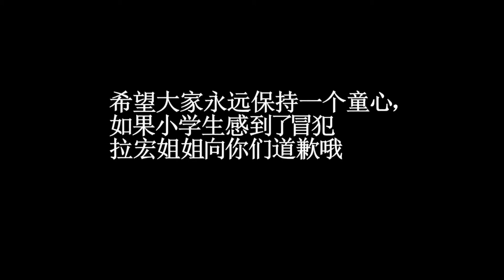拉宏桑教你五步重返小学时代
b站搬运视频